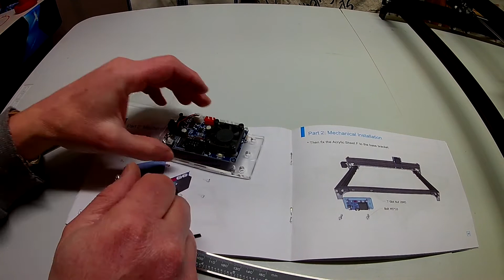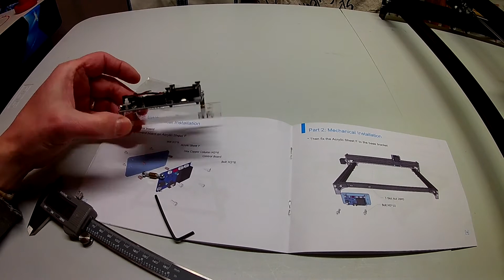Genmitsu LE5040 Modifications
CNC @ Home has produced this Genmitsu LE5040 modifications video to make this laser engraving kit fun to build.  With all kits, not everyone will know how to do everything.  This video is here for reference on how we built our LE5040.

There were two parts needed to complete both of these mods.  The first is your basic black electrical tape. The other is finishing washers.